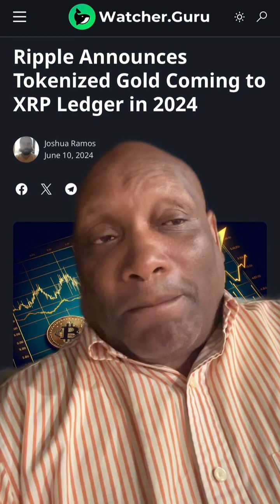Tokenized Gold and Silver coming to Ripple XRP Is XRP undervalued are BRICS nations watching?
I see XRP as the next big crypto and with everything XRP brings to the table it will be the number one crypto to be used for international trade and money transfer in the next 24 months many more countries getting in board